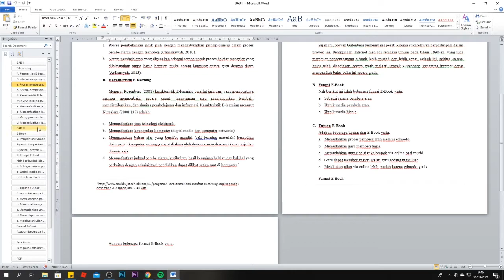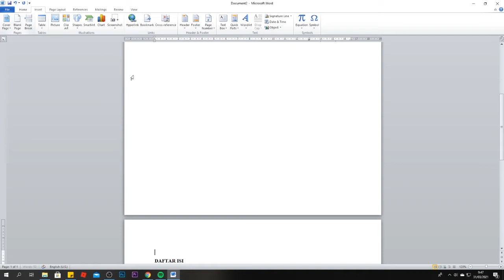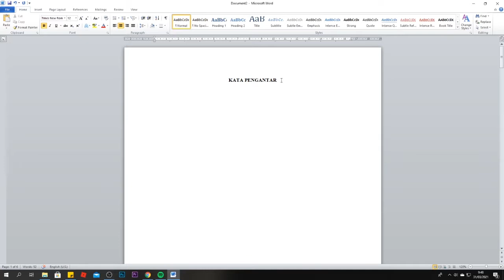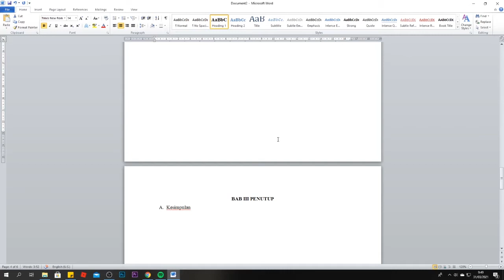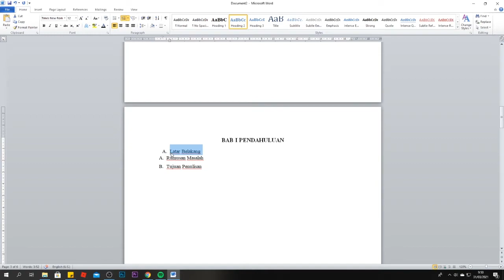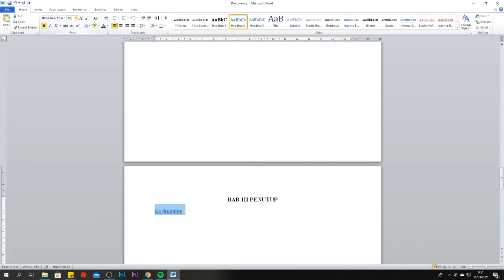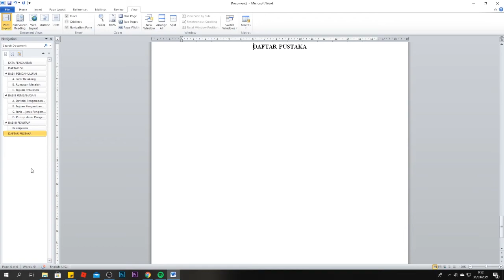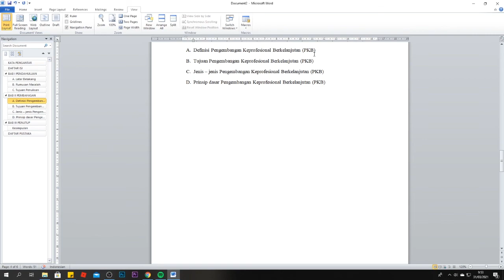TUTORIAL LAGI - Tutorial Navigation Di Microsoft Word Office